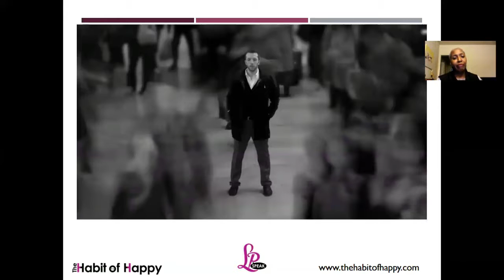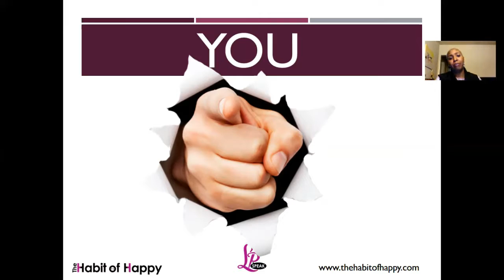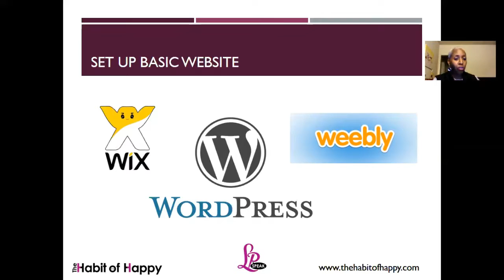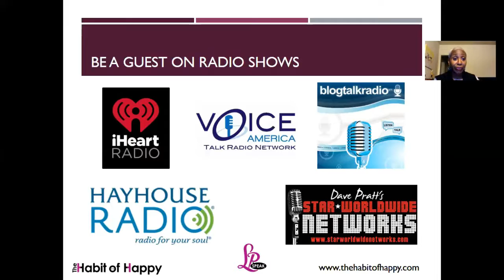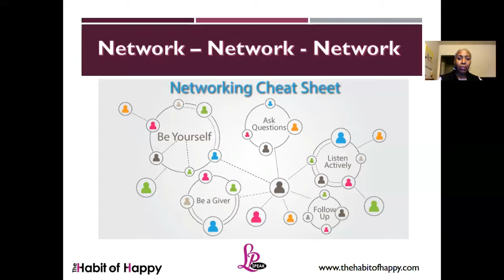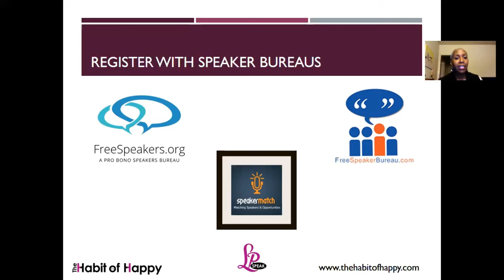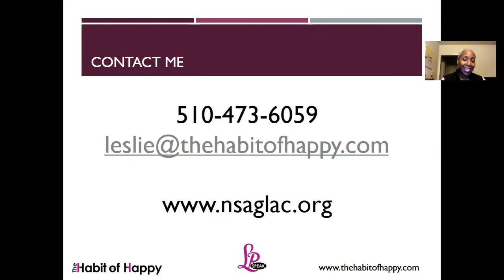Ultimate Speaker Series pt1 Mastering Marketing Material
As a new speaker, no one knows who you are.  Learn some quick and inexpensive ways to get noticed and seen and ultimately booked.